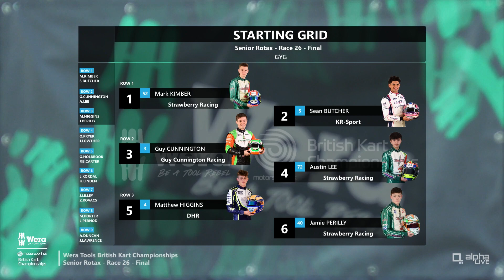Senior Rotax Final | Event 4, GYG | Wera Tools British Kart Championships 2023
The final in full plus post-race interviews and podium presentations from the Senior Rotax class at GYG, Event 4 of the 2023 Wera Tools British Kart Championships.